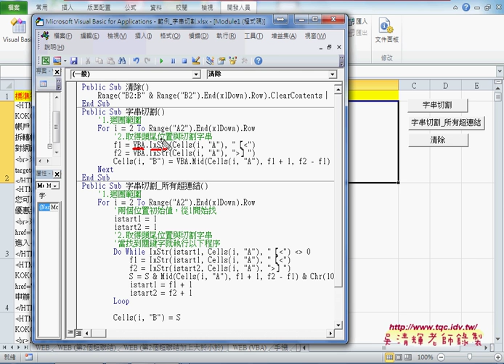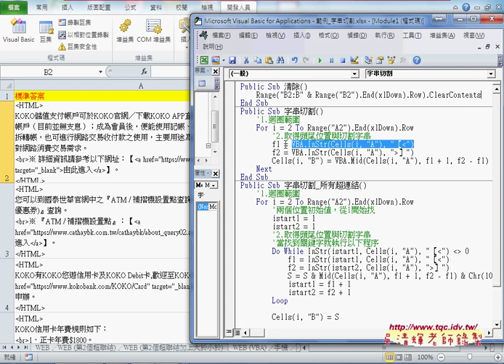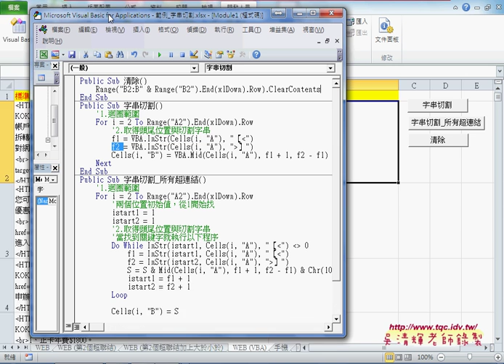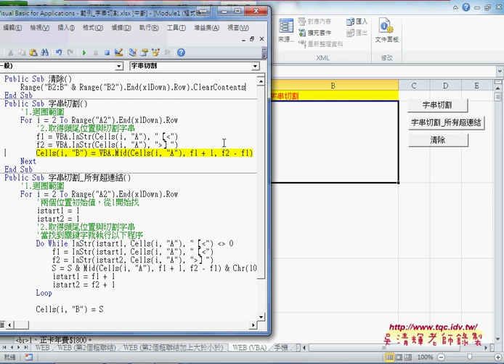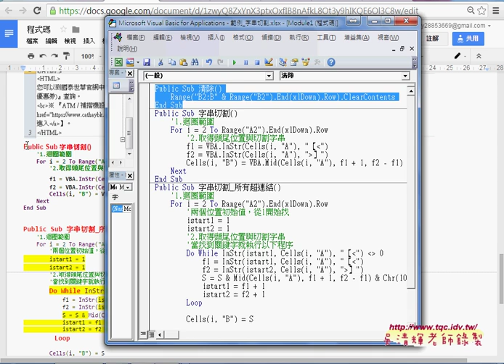04 如何使用VBA查詢並切割字串單一超連結